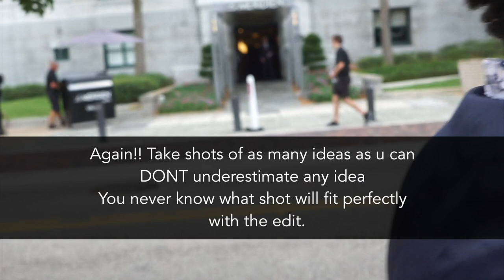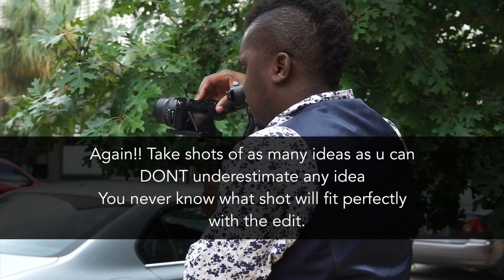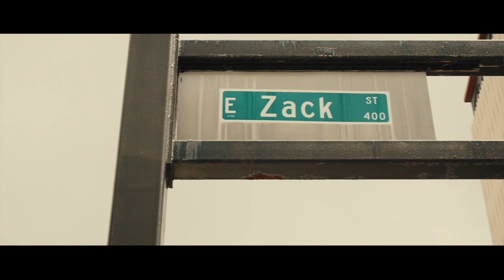All B'Roll is Good B'Roll (B'roll at Weddings) - Tips On The Go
GIMBALS / STABILIZERS
2019 DJI Ronin-SC 3-Axis Gimbal Stabilizer (Official)